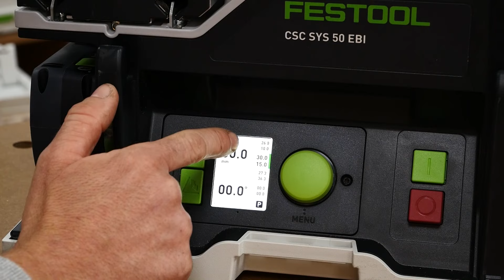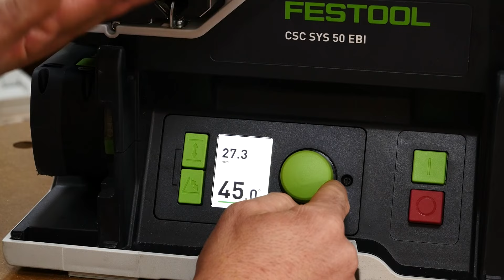Que vaut réellement la CSC50 ???!!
🔧 **Explorez l'Excellence du Sciage avec la Scie CSC50 de Festool!** 🔧

Bienvenue sur notre chaîne dédiée à l'innovation et à la qualité dans le domaine de l'outillage. Aujourd'hui, plongeons dans les détails de la CSC50 de chez Festool, une scie qui redéfinit la précision et l'efficacité dans vos projets de menuiserie.

🌟 **Caractéristiques Clés :**

✅ **Précision Absolue** : La CSC50 offre une précision exceptionnelle grâce à son système de guidage avancé, assurant des coupes nettes et précises à chaque utilisation.

✅ **Puissance et Performance** : Avec son moteur puissant, la CSC50 s'adapte à une variété de matériaux, du bois massif aux panneaux stratifiés, pour des résultats optimaux à chaque projet.

🔍 **Ce que Vous Découvrirez dans cette Vidéo :**

🎯 Une revue approfondie des fonctionnalités de la CSC50, mettant en lumière les avantages qui en font un outil incontournable dans votre atelier.

🔧 Des conseils pratiques pour tirer le meilleur parti de cette scie, que vous soyez un professionnel chevronné ou un passionné de bricolage.

📈 Des démonstrations de coupe sur différents matériaux pour illustrer la polyvalence et la performance de la CSC50 dans des situations réelles.

🔥 **Ne manquez pas cette opportunité de perfectionner vos compétences en menuiserie avec la CSC50 de chez Festool!** 🔥

👍 N'oubliez pas de laisser un pouce bleu si cette vidéo vous a été utile, abonnez-vous pour plus de contenu passionnant et partagez vos expériences avec la CSC50 dans les commentaires ci-dessous.

Merci de nous rejoindre dans cette exploration des performances exceptionnelles avec la CSC50 de chez Festool. Continuez à créer avec précision et excellence! 💡🛠️